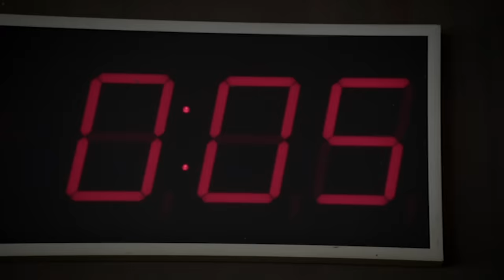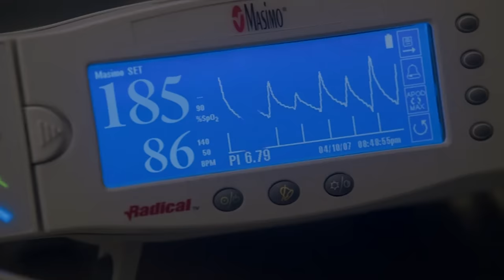Wilson Best Moments | House M.D..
Here are some of our favourite Wilson moments.